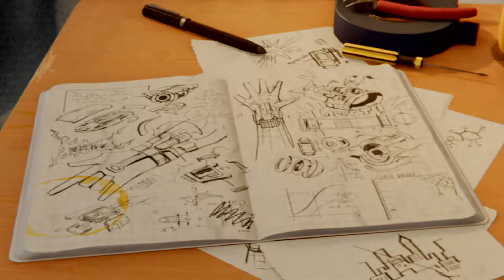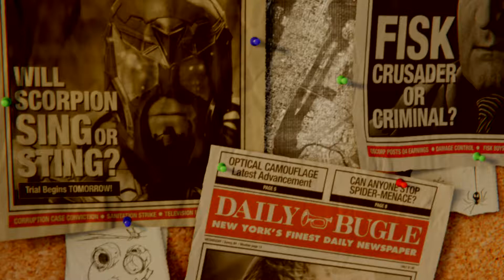Marvel's Spider-Man INTRO STRADE SICURE Gameplay Parte 1 PS4 Pro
Anche se appena iniziato e molto bello anche con qualche problema con i dlc che  non si scaricano